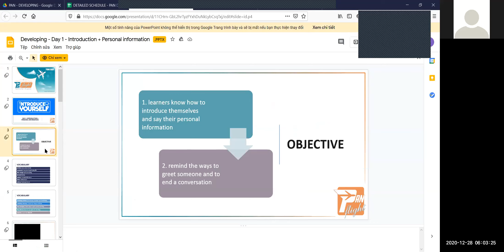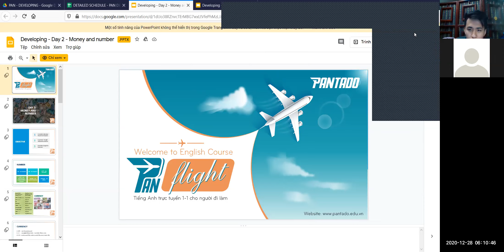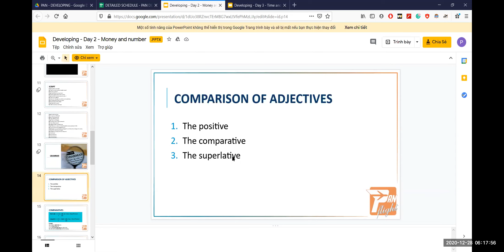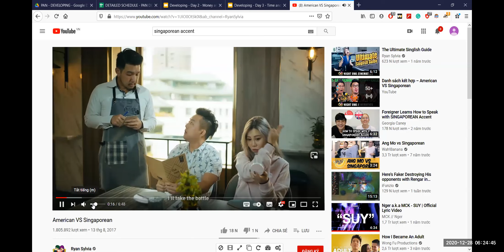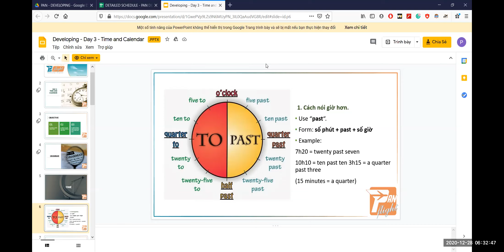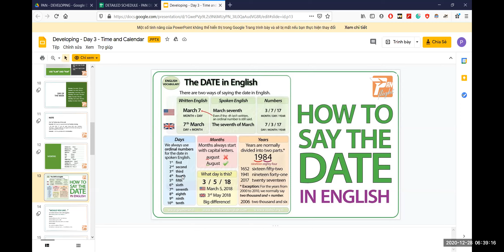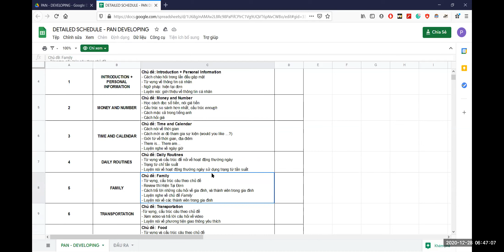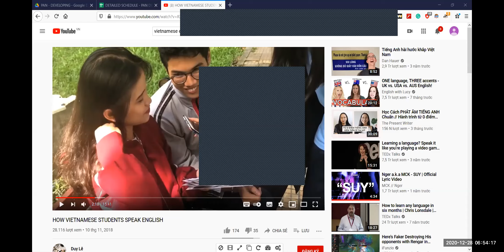PF11_lesson7_28/12/2020